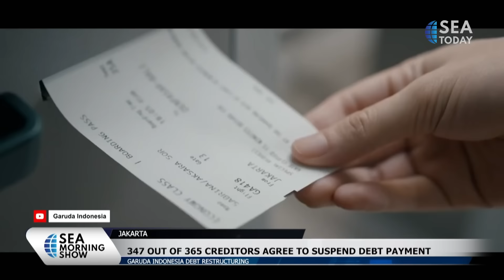Timur Sukirno: A Story Behind Garuda Indonesia's Success In Reaching Homologation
Pada Senin (27/6), maskapai berbendera Indonesia, Garuda Indonesia, mendapatkan suara yang cukup dari kreditur untuk proposal restrukturisasi utang, menyelamatkan perusahaan dari kebangkrutan.

Dengan selamatnya perusahaan dari kebangkrutan, Garuda Indonesia bersama Kementerian Badan Usaha Milik Negara (BUMN) kini tengah mengupayakan pemulihan. Dan untuk mengetahui lebih jauh dan cerita di balik keberhasilan Garuda Indonesia mencapai homologasi, berikut kami hadirkan Komisaris Utama Garuda Indonesia, Timur Sukirno. Mari simak video berikut ini!
On Monday (6/27), the Indonesian flag carrier, Garuda Indonesia, secured enough votes from creditors for its debt restructuring proposal, saving the company from bankruptcy.

With the company saved from bankruptcy, Garuda Indonesia along with the State-Owned Enterprises Ministry are now seeking recovery. And to know more about it and the story behind Garuda Indonesia’s success in reaching homologation, here we have Garuda Indonesia’s President Commissioner, Timur Sukirno. Let’s check this out!